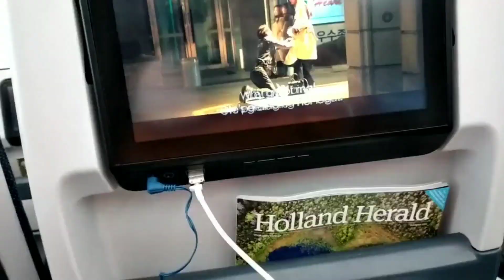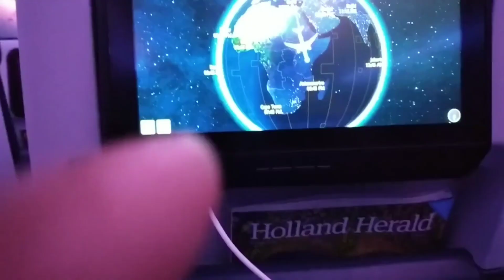My Spain 🇪🇸 to Zambia 🇿🇲vlog ||ZIMBABWEAN YOUTUBER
Comment down videos  you want to see me do next :)